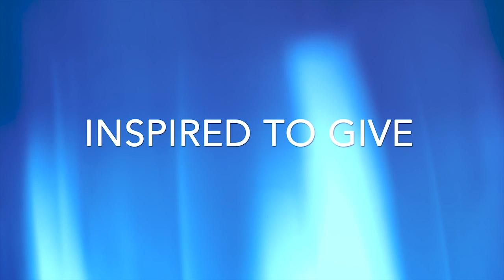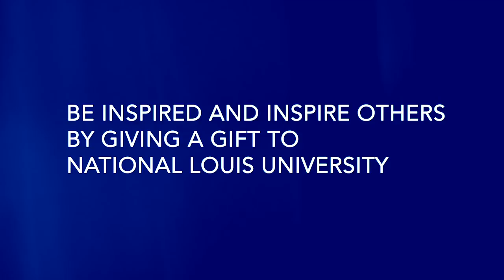Inspire To Give | Janis Jasper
A National Louis Donor is someone who wants to help students succeed.  They are not only generous with their donations, but also with their time and are always willing to lend their talents as well.  Find out why our donors give, and be inspired to give generously to National Louis University.